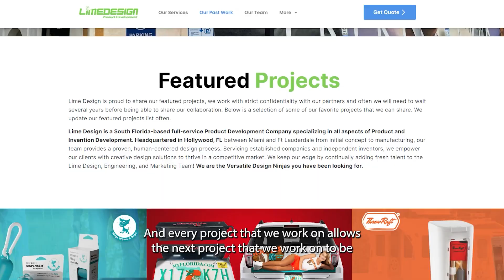"Why Choose Lime Design?" - Lime Design FAQs #005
Our in-house rapid prototyping capabilities and CNC machinery, dedicated project manager, engineer, design and marketing specialists are some of the many reasons why you should choose Lime Design.

With extensive years of training and experience, every project we work on keeps getting better and better.